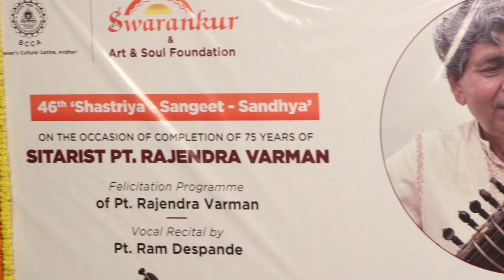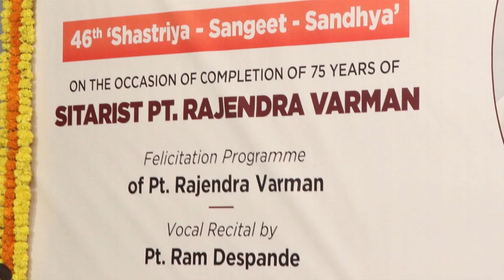Anup Jalota, Soma Ghosh at Rajendra Varman birthday event.